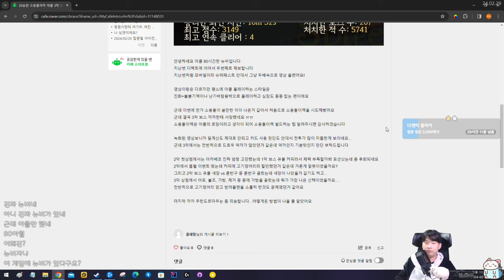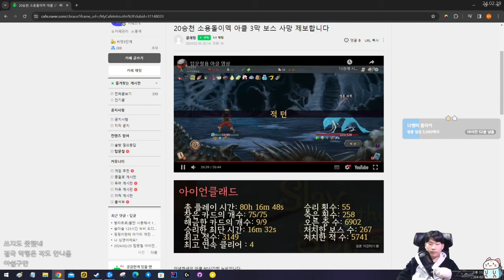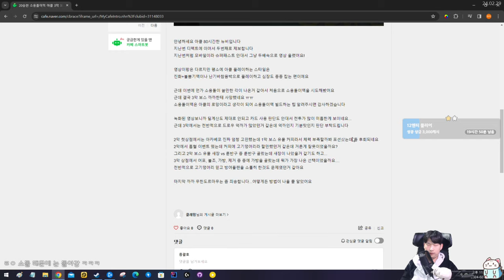상아클특 가시에 소돌 {피드백}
스고이
월요일 제외 오후 4시 방송합니다!